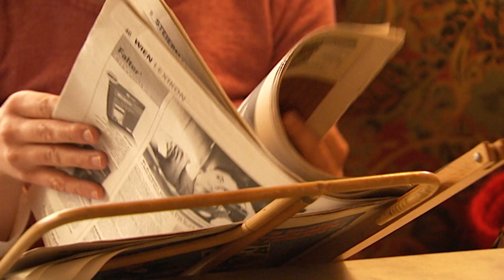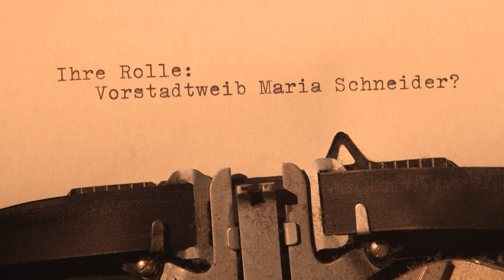Portrait Gerti Drassl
ORF3 ORFIII 2016